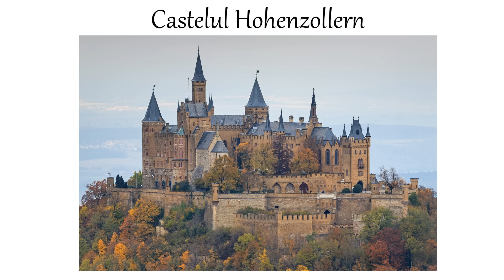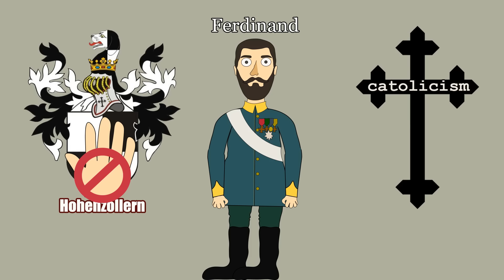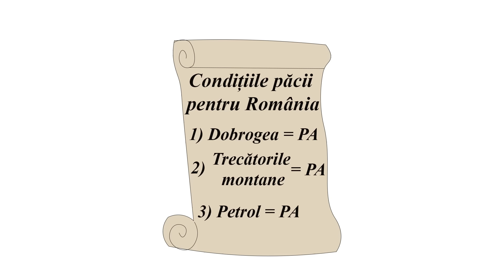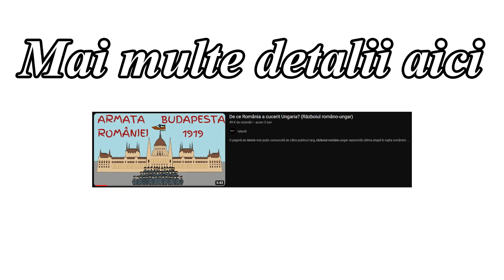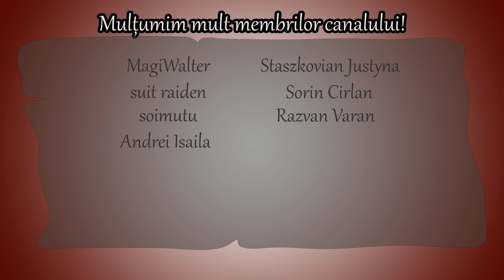Regii României: EROI sau TRĂDĂTORI?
Nu uita să te ABONEZI dacă ți-a plăcut acest episod!
Surse de documentare:
Diferite podcast-uri tematice despre Carol I, Ferdinand I & Primul Război Mondial, ce au avut ca invitați pe:
-Damian Anfile
-Andrei Pogăciaș